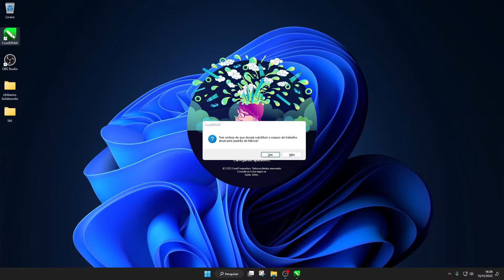Resetar (restaurar) o CorelDraw para as configurações de fabrica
Pressione a tecla F8 e mantenha pressionada enquanto clica no icone do CorelDraw para abrir na caixa de diálogo que aparece clique em sim